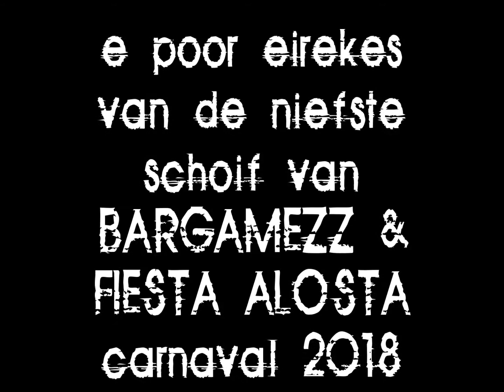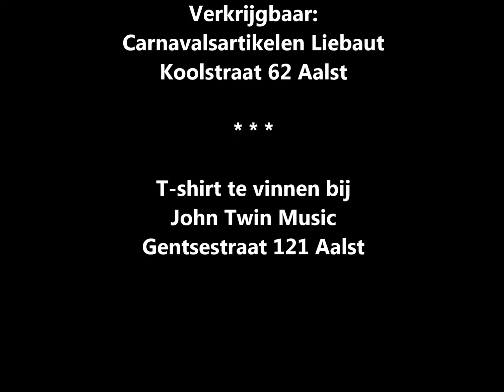Bargamezz & Fiesta Alosta 2018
Mix van enkele eirekes van de nieve carnaval cd van Bargamezz en Fiesta Alosta (B.E.F.A.).
CD verkrijgbaar bij carnavalsartikelen Liebaut, Koolstraat 62 Aalst. T-shirts verkrijgbaar bij John Twin Music, Gentsestraat 121 Aalst.